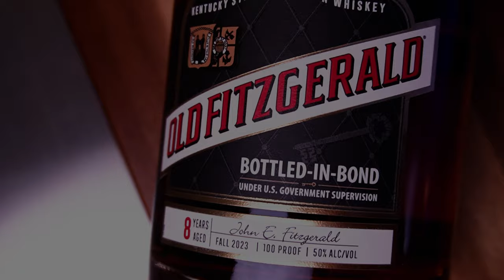Decanter Duet: Old Fitzgerald 8 Year Bourbon Review + 8 vs 10 Year Clash!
🥃✨ Brace yourself for a double delight! Join me in uncorking the magic of Old Fitzgerald's new 8-Year bottled-in-bond bourbon in a dazzling decanter. But that's not all – witness the clash of decanters as I compare the 8-Year with its esteemed sibling, the 10-Year. It's a sip-by-sip showdown you won't want to miss! 🌟